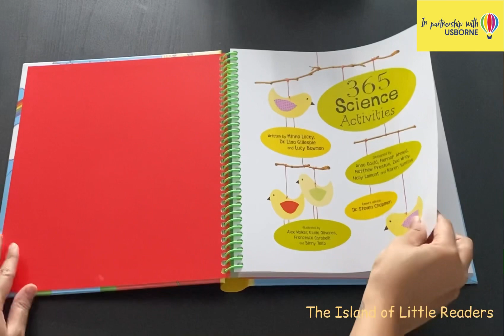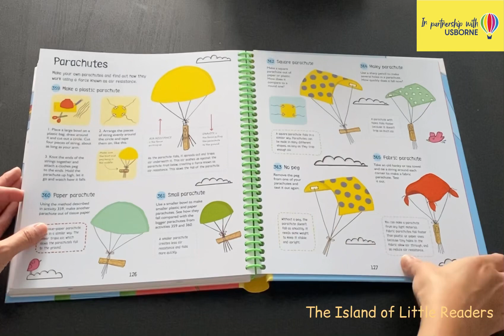365 Science Activities Usborne